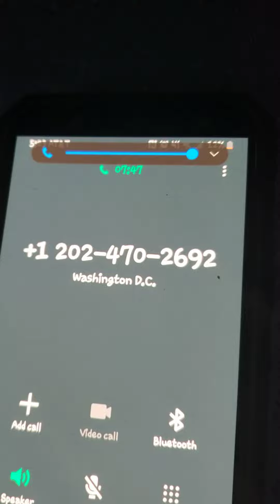Praking the sales rep